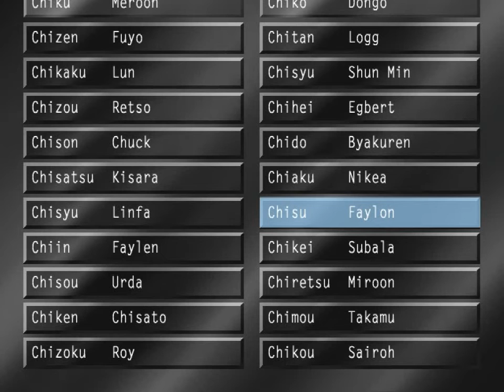Let's Play "Suikoden V" Part 104 - Bahram's Sacrifice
Some of our enemies are honorable. That doesn't save them from the dangers of supporting Godwin, however.